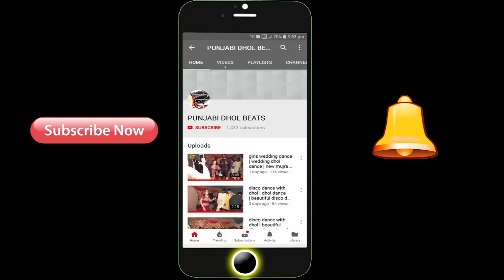amnat ali sheekh chodio ahmad yar | سیخ امانت علی چوہدو احمد یار | beautiful ghumer dance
amnat ali  sheekh chodio ahmad yar | سیخ امانت علی چوہدو احمد یار | beautiful ghumer dance | punjabi dhol beats youtube channel

amnat ali  sheekh chodio ahmad yar | سیخ امانت علی چوہدو احمد یار
Ludi Dance Bhgwal Chakwal | best dance wedding dance dhol | Dance With Dhol | dhol jhoomar dance
PUNJABI DHOL BEATS
Dance With Dhol
Shahnai Music
Best Dance On Dhol
Dhol Tay Jhoomar
Punjab Wedding Culture
Punjab Culture
Saraiki Culture
New Album 2018
Pakistan Virsa
Punjabi Virsa

punjabi dhooly || پنجابی ڈھولے
New Punjabi Goon Mahiye 2018 " Dholay Bhosalan Day
DHOLAY PUJABI JHANG BHOWANA SQAFAT 4 CHAK NO 229
Punjabi Gaon Mahiye- Sargodha Pakistan

BEST GHOOMAR DANCE
Pakistani Dhol Dance Competition Between Three Punjabi Friends Groups 2018
pakistani speech muqabla punjabi heart touching speech compitition bw boys and girls by

Punjabi Tappay Mahiye Muqabla 2017 || pakistani Vs Indian || punjabi dhol beats

Punjabi Best Dhol Play In Punjab Pakistan || Dhol Dhamal Barbala Dance || ulfat movies production

Enjoy boys  Dance Mukabla boys Dance punjab Pakistan
punjabi dhol beats pakistan

Muqabala Muqabala Dance Champions

Punjabi Dhol Bhangra Pakistani Saraiki Wedding Dance Video 2018 || ulfat movies  Productions